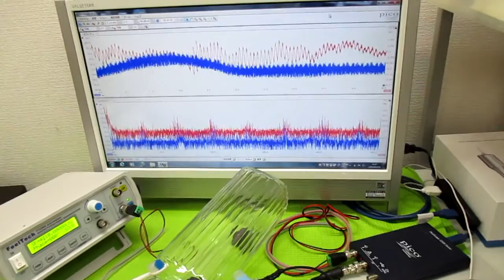音と超音波の組み合わせ技術 ultrasonic-labo